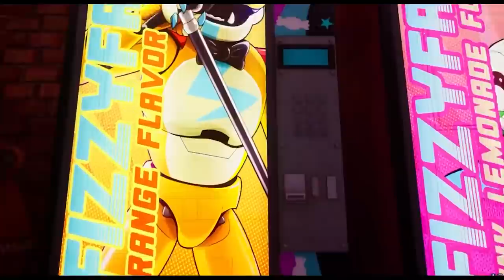NADCHODZI DLC DO FIVE NIGHTS AT FREDDY'S SECURITY BREACH! || TEASER RUIN ANALIZA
Dlc do FNaF Security Breach nareszcie zapowiedziane przez Steal Wool Studios!